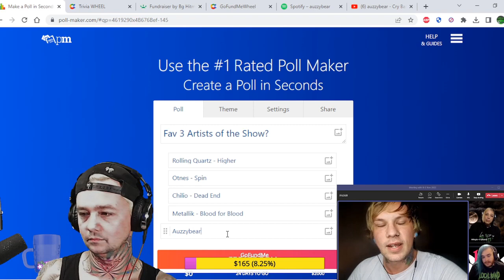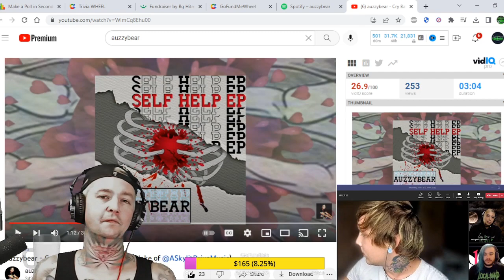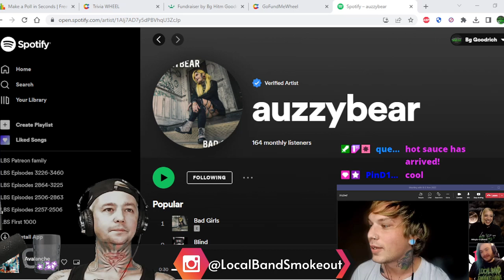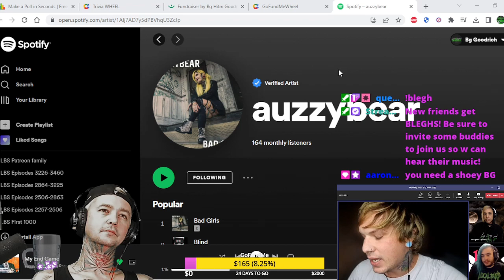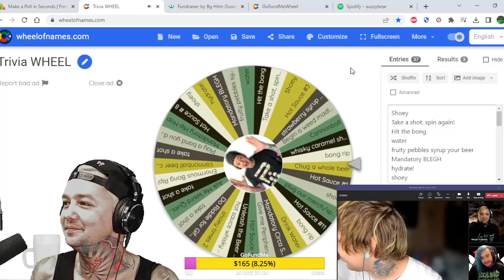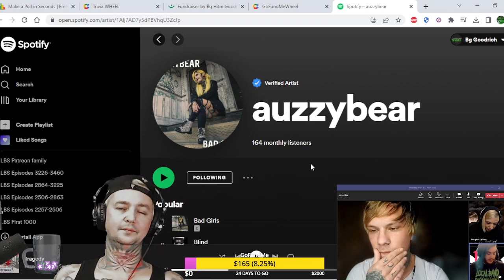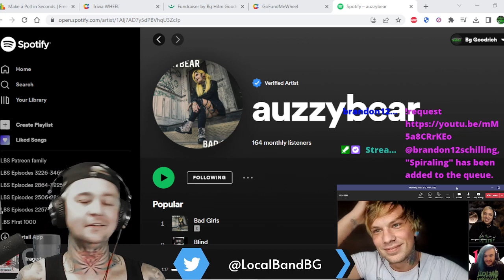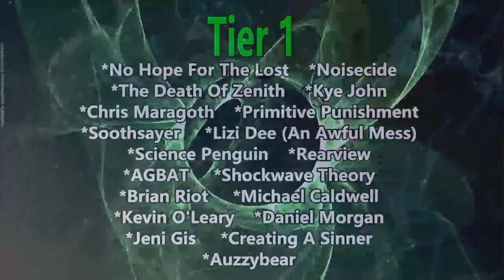Interview with Auzzybear ! Me and Austin Talk Jordan Blake / New Album 2023 / Whats Next & Much More